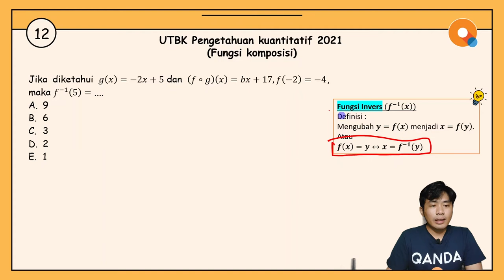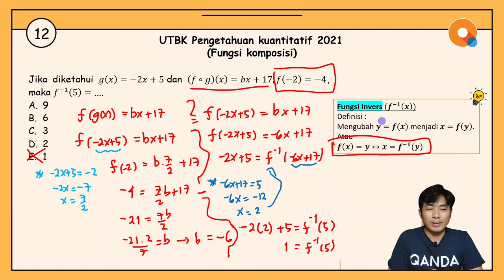[Review UTBK 2021]#12 Pengetahuan Kuantitatif - Fungsi Komposisi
Hi QANDA friends! Di video review UTBK 2021 bagian #12 kali ini, Kak Ryan akan ngasih tips and trick untuk mengerjakan soal pengetahuan kuantitatif, khususnya untuk materi fungsi komposisi. Untuk tahu lebih detail mengenai tips and tricknya, silakan cek ke bagian berikut ya:

00:46 Definisi fungsi invers

Tentang QANDA:
30 Million downloads
Best Hidden Gems of 2017 by Google Playstore
2018 AWS AI Startup Challenge Award